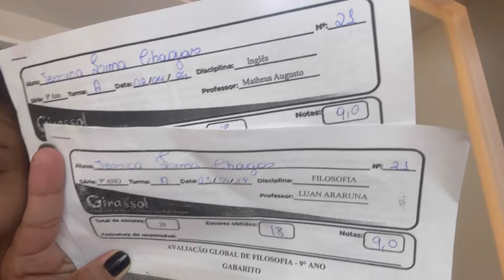Rotina com a minha mãe depois da escola fazendo penteado no meu cabelo 28 de abril de 2024